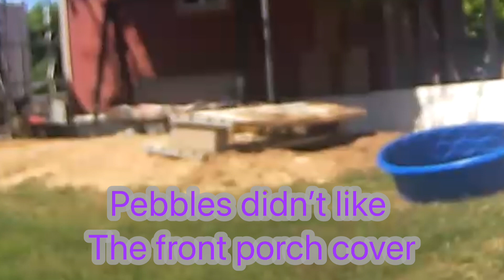Finally time to let the torts have their summer beach hole back!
We close off our tortoises hole during the winter and they sleep in a large insulated box with heat light. Now that the over night temperatures are warmer we got to open up their hole and let them back in.